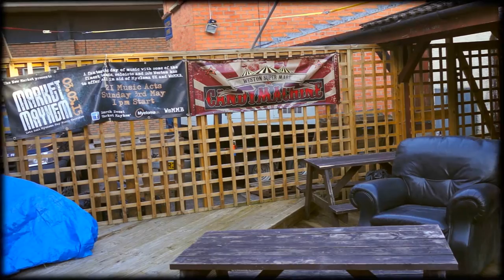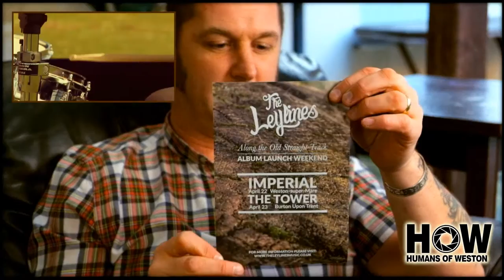Humans of Weston #13 - Interview with Steve Mitchell